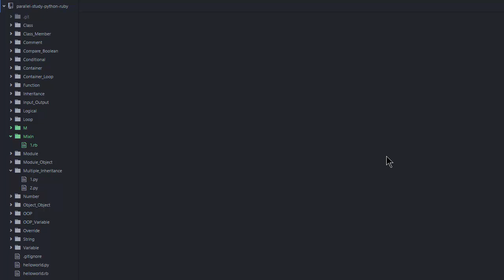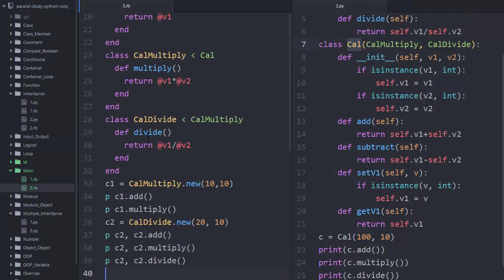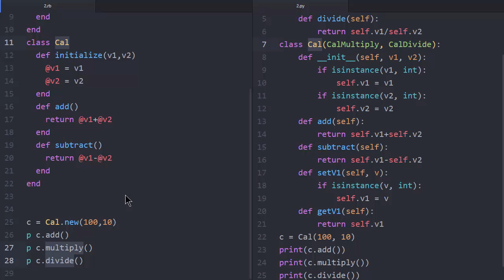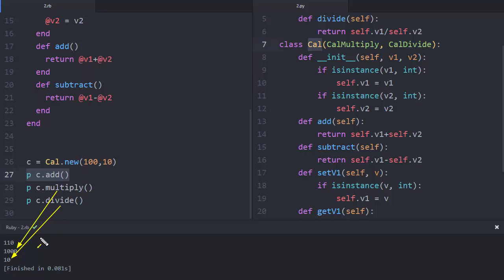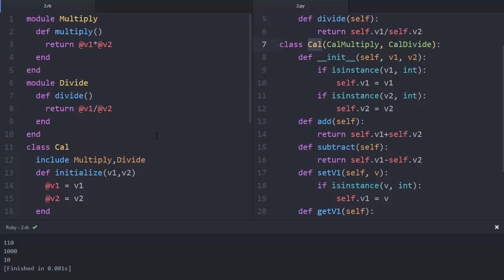Python & Ruby - 믹스인 3 : 활용